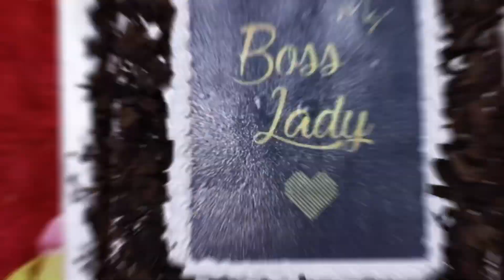The day we completed a year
Experience the happiness we felt that day, with the emotions through this video